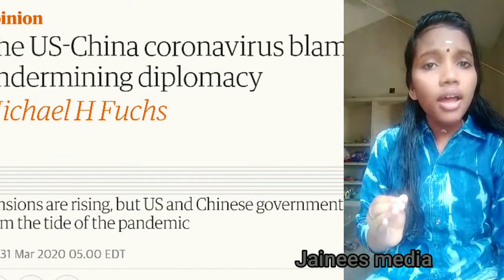എനിക്കും പറയാനുണ്ട്.......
10 വട്ടം കേട്ടു പോകും  തൃശൂർ ചെമ്പുക്കാവ് സ്കൂളിലെ വിദ്യാർത്ഥിനി  ആരഭിയുടെ ഈ കവിത